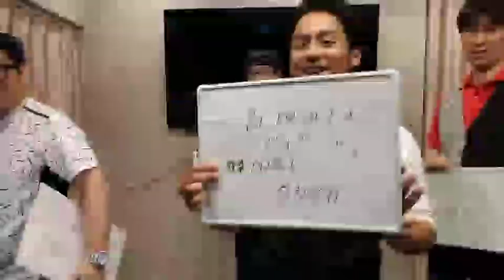【⚠️閲注】高畑充希のツイッターが大炎上。なぜ？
最近のアップ動画
●お笑い芸人印度の林檎が大喜利をしたり競馬を予想するチャンネル
 ■競馬の動画と大喜利をメインにUPしています！ 主に競馬予想は予想・勝負結果をいたします。